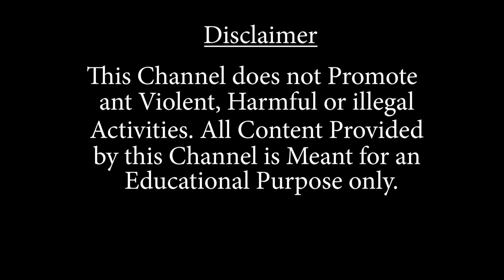কোচবিহার মিশন হসপিটালে আনুষ্ঠানিকভাবে উন্মোচন হলো আর্টিফিশিয়াল ইন্টেলিজেন্স এর